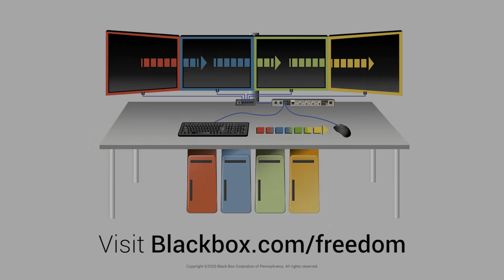Freedom KM Switches: Zero-Touch Desktop Keyboard/Mouse Switching | Black Box®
Freedom KM Switches by Black Box: Seamless Switching for Complex Environments

🔹 Tailored for High-Stakes Operations:
- Perfect for emergency 911 centers, command and control rooms, and trading floors.
- Connects up to four computers via a single USB interface.

🔹 Unmatched Control and Flexibility:
- Use one keyboard and mouse to control multiple computers.
- Effortlessly switch between computers without hotkeys or buttons.
- Dual-monitor support for comprehensive desktop management.

🔹 Advanced Features for Enhanced Productivity:
- Capable of supporting up to 32 monitors across multiple computers.
- LED indicators for active keyboard and mouse control.
- Includes support for audio and USB 2.0 peripherals.

📞 Contact our tech support for detailed information on the Freedom KM Switchrs and other innovative solutions.